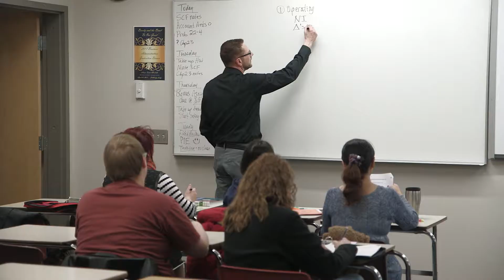Lethbridge College Convocation 2017 - Sarah Phillips